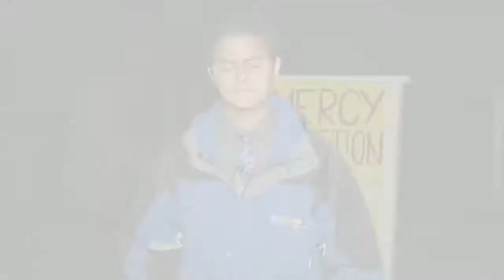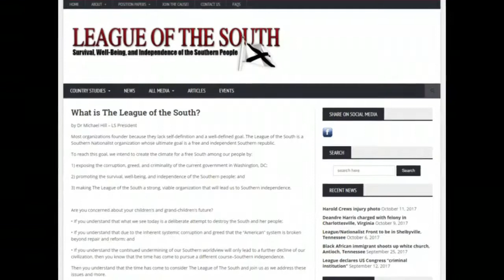Chattanooga woman reflects on time in Charlottesville after Richard Spencer speech